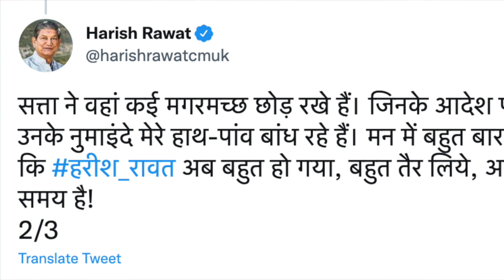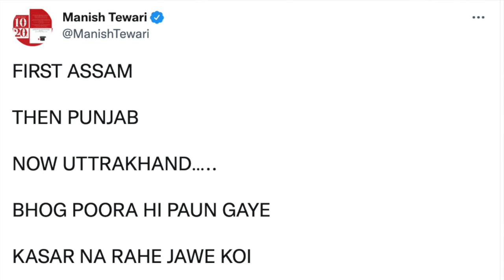Uttarakhand: intra-party differences affect BJP, Congress | Talking Politics with Nistula Hebbar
Intra-party differences have rocked both the BJP and Congress in Uttarakhand. BJP rebel Minister Harak Singh Rawat dramatically walked out of a Cabinet meeting, while Congress leader Harish Rawat tweeted cryptically about his frustration with the party.

How will these affect both parties before the upcoming Uttarakhand elections?

Reporting: Nistula Hebbar
Produced by: Preethi Ramamoorthy